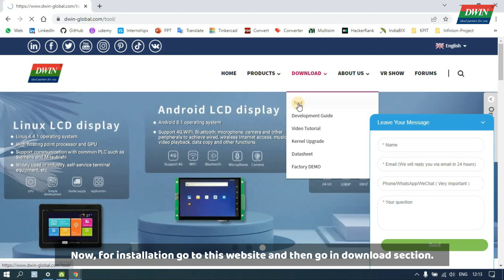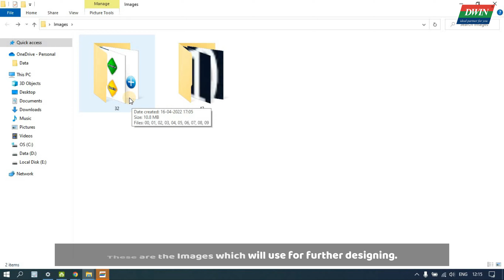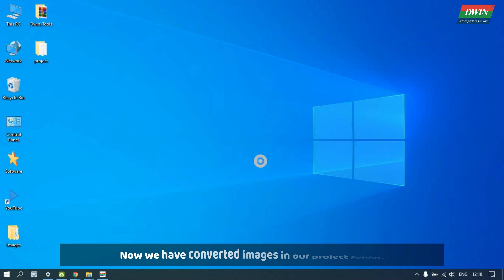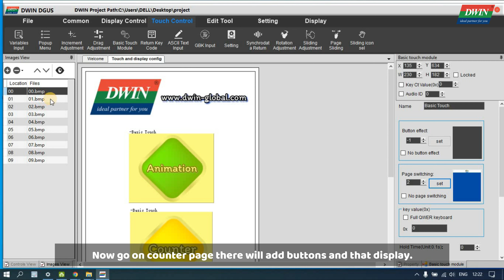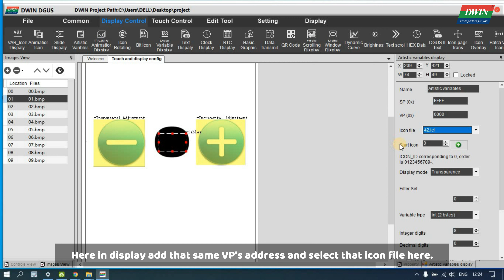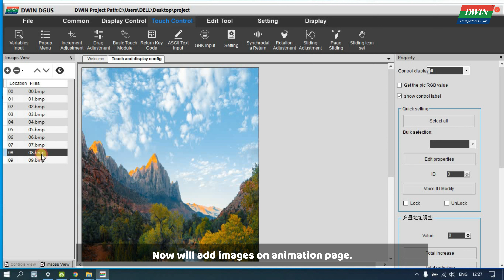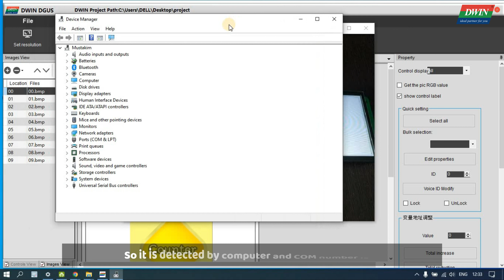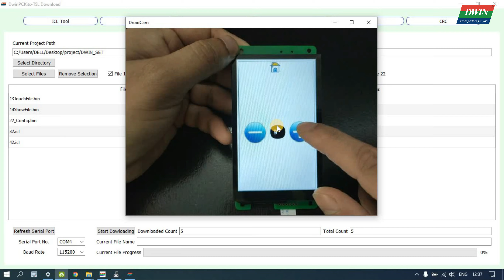Getting started With Dwin-HMI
In this tutorial I am going to make simple GUI for this model DMG80480C043_02WTC  which I got from Dwin. And you will learn how to design any GUI for your project and then how to upload it in the display.
𝗔𝗯𝗼𝘂𝘁 𝗗𝘄𝗶𝗻 :-

DWIN specialized in making High quality and cost effective HMI touch screens display. You can check all their products by visiting given link, check it out.
If you have any query related with products, you can contact them on social platform like WhatsApp or Email details are given below & 𝐈𝐟 𝐲𝐨𝐮 𝐰𝐚𝐧𝐭 𝐭𝐨 𝐠𝐞𝐭 𝐟𝐫𝐞𝐞 𝐬𝐚𝐦𝐩𝐥𝐞𝐬 𝐲𝐨𝐮 𝐜𝐚𝐧 𝐜𝐨𝐧𝐭𝐚𝐜𝐭 𝐭𝐡𝐞𝐦.
𝗥𝗲𝗮𝗱 𝘁𝗵𝗲 𝗮𝗿𝘁𝗶𝗰𝗹𝗲 𝘄𝗿𝗶𝘁𝘁𝗲𝗻 𝗼𝗻 𝘁𝗵𝗶𝘀.